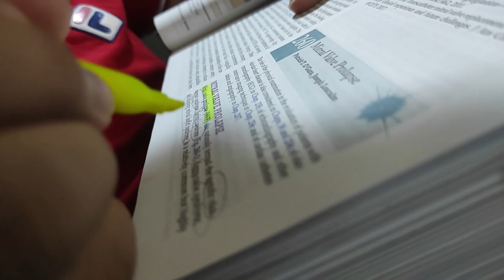RMT vs. RN | What's the best premed course? | First Vlog | MDTipTalk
Anong mas magandang pre-medicine course? Medtech ba or Nursing? in terms of subjects? clinical skills? study habits? fallbacks? '